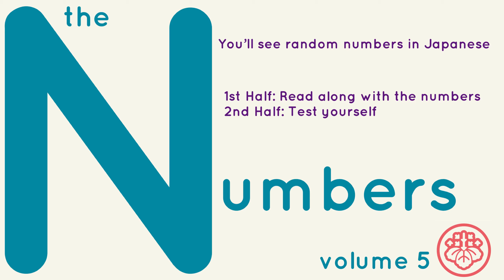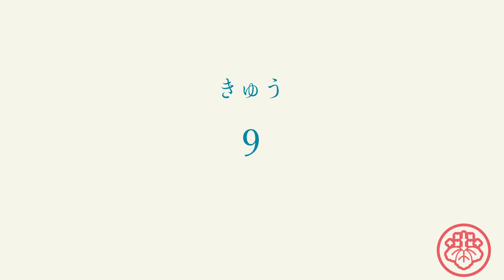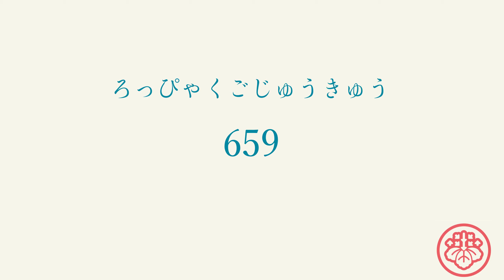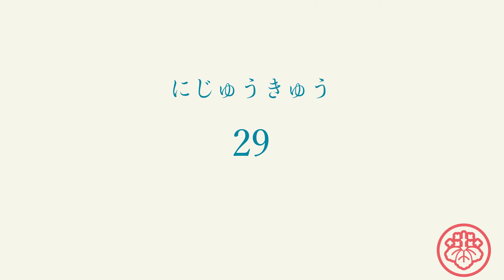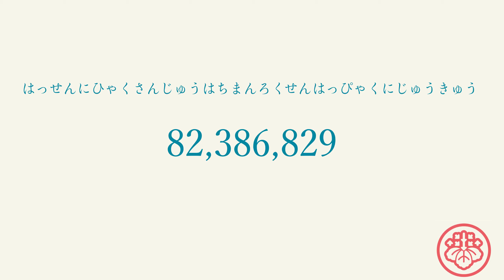the Numbers 5 (learn Japanese numbers in style)